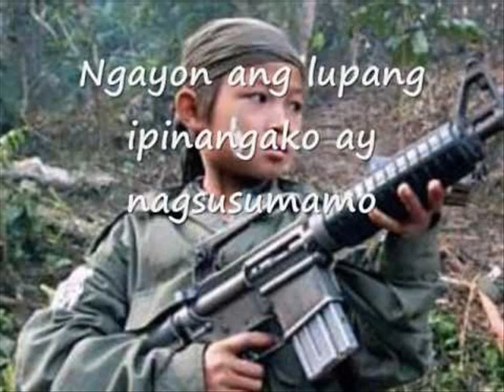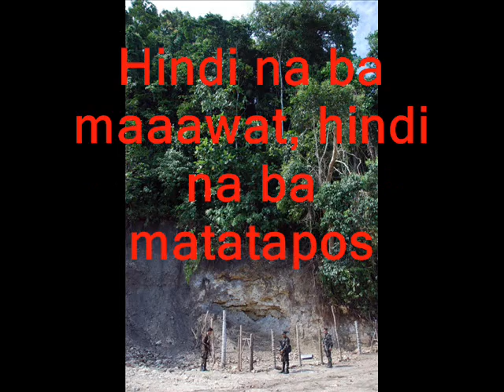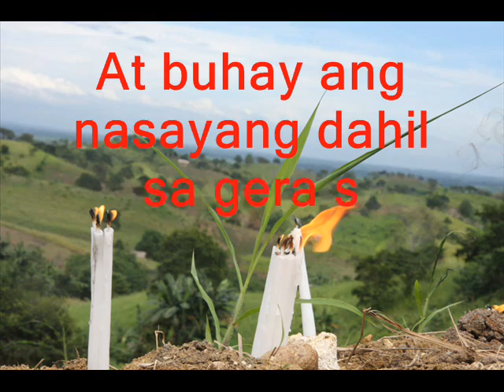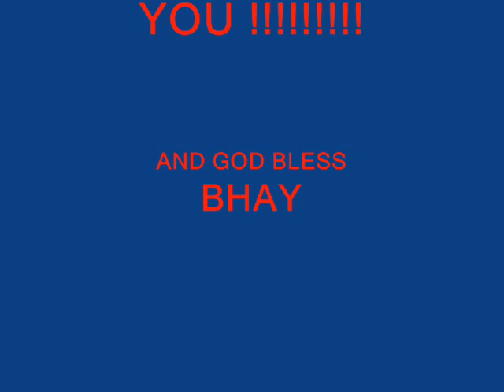familgan mindanao video w/ lyrics